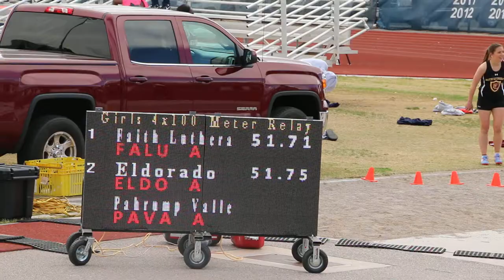Faith Lutheran Track – Girl’s 4 x 100 Liberty H.S.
Saturday March 17, 2018 – 9:00 a.m. (Las Vegas, NV) Faith Lutheran varsity track and field team braved the stiff winds and 54 degree weather at the Liberty High School track meet.  The athletes did a lot of jumping in place to keep warm before their events.  Video by Josh Goynes Sport s (camera: Byron Goynes)